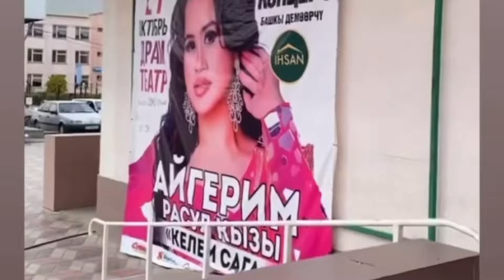Айгерим Расул кызы Алмаз Шаадаевтин Нарындагы уйундо конокто